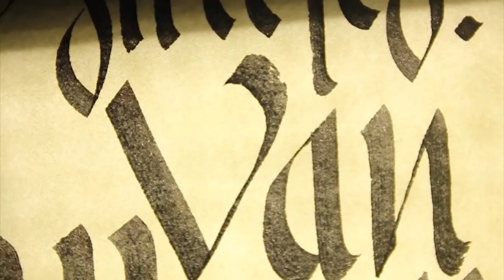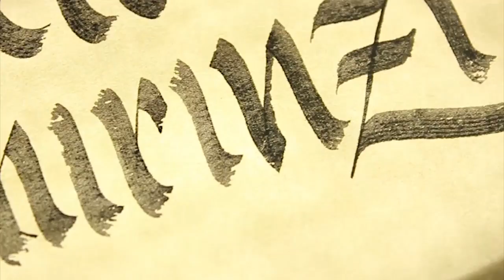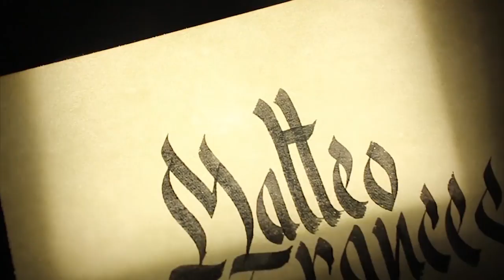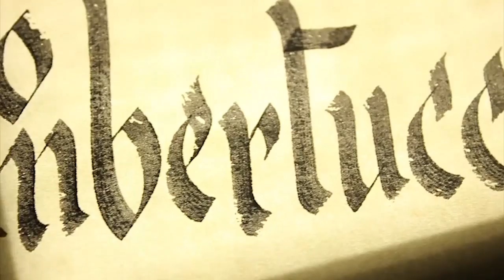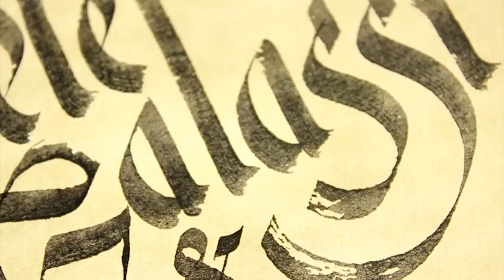LOCUM - FULL VIDEO [Directed by Van Khokhlov]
LOCUM: a short documentary film that talks about the skateboarding lifestyle, directed and edited by Van Khokhlov.

Special thanks to Nike Sb, Skullcandy and bastard.

Featuring:
Marco Lambertucci
Elmehdi Contaki
Raffaele Schirinzi
Matteo Franceschin
Flavio Biagini
Mattia Fancellu
Andres Pascucci
Samuele Eutizi
Andy Foschi
Ivan Lavigne
Alessandro Mari
Alessandro Cesario
Luca Crestani

Thanks to Andrew Diaz and Matteo Franceschin for realizing the subtitles.